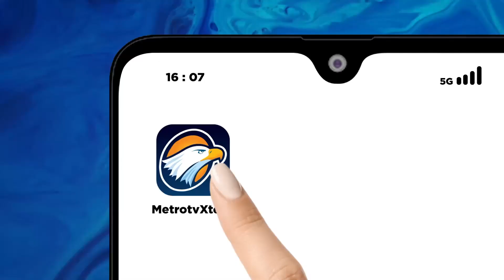Ganjar Sampaikan Visi Ekonomi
MetroTV, Bacapres Ganjar Pranowo memaparkan visi dan misinya terkait ekonomi untuk berkontestasi di pilpres 2024. Hal tersebut dilakukan Ganjar saat menjadi pembicara di sejumlah kegiatan di Jakarta.